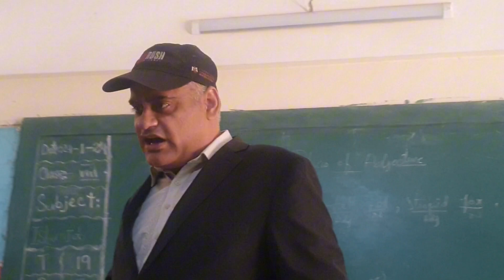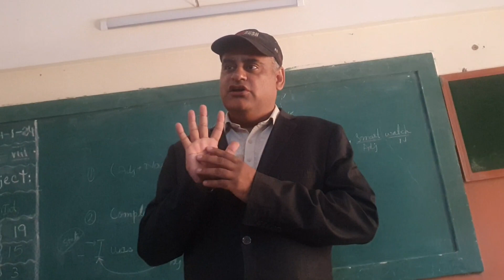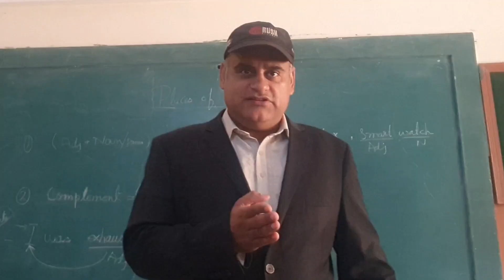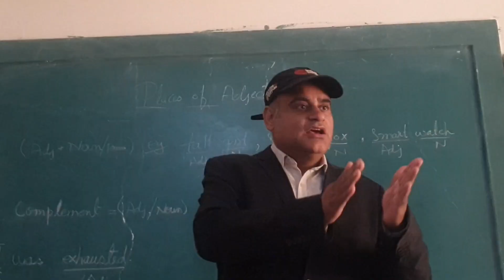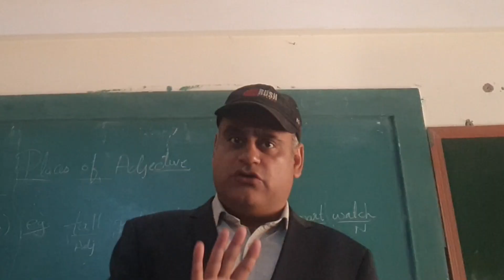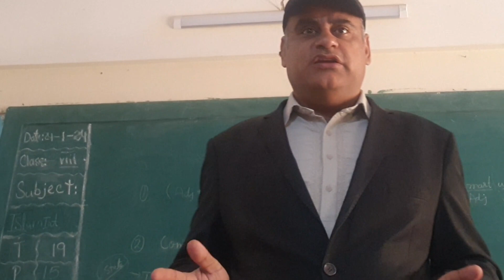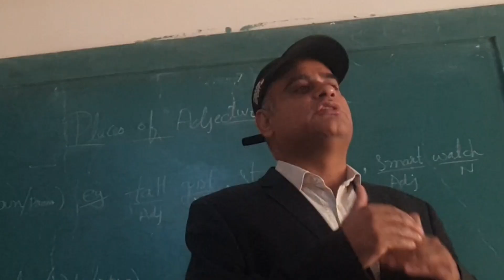important information for muslim students